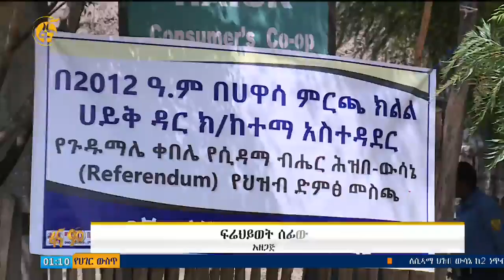የሲዳማ ህዝበ ውሳኔ የመጨረሻ ምዕራፍ